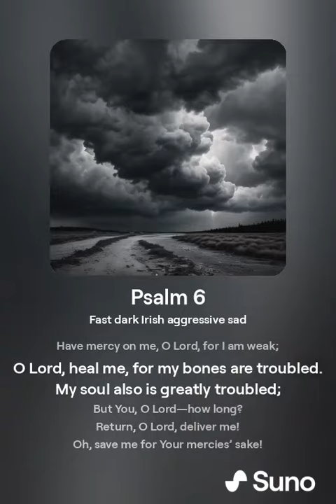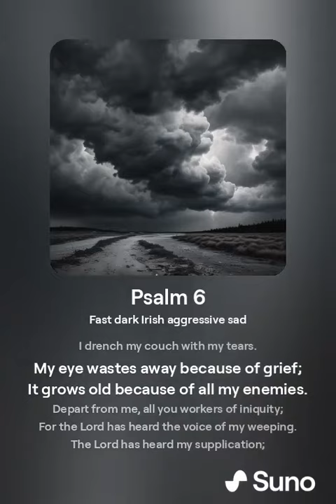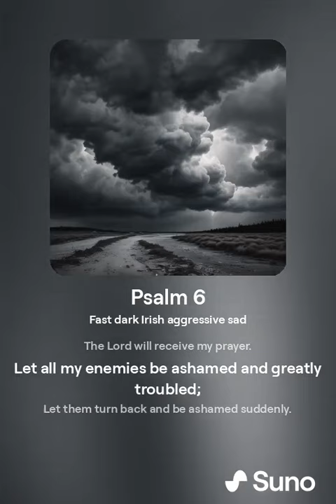Psalm 6 (NKJV) (Pirate Metal Style)